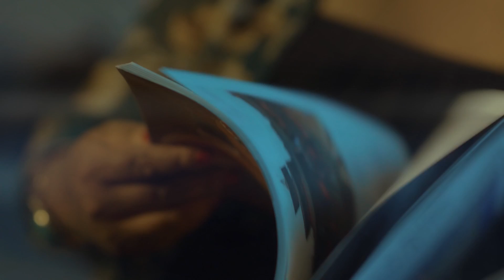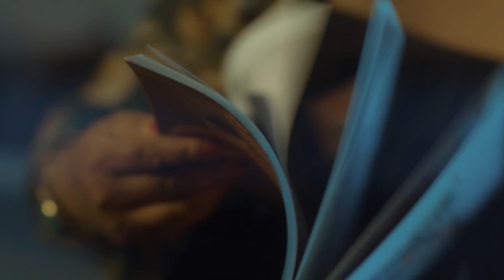EUTAI SAHARA || INDIRA RAJAK TIWARI || NEPALI NEW SONG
यौटै सहारा तिम्रै मायाको इन्दिरा रजक तिवारी
Singer : Indira Rajak Tiwari
Lyrics/music : Bhim B.C
Arrenger : Babu Pradhan
Mix / master : Sajhan Shah